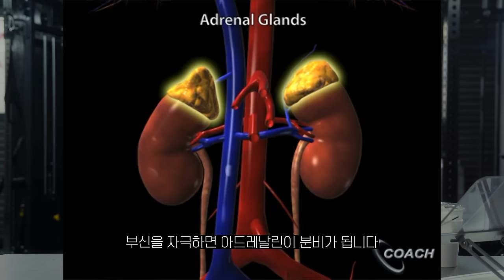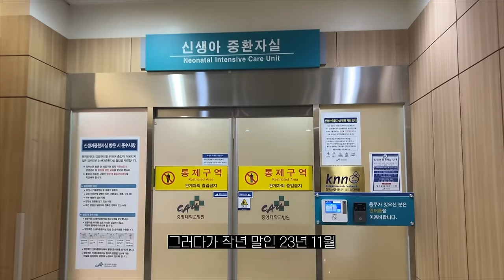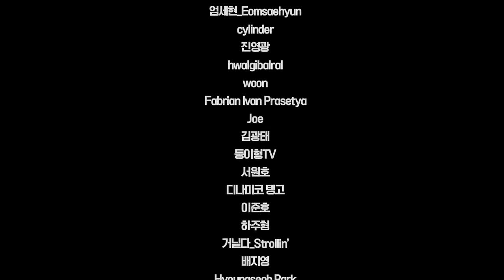한달 동안 카페인을 끊었더니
[타임라인]
00:00 카페인의 원리
00:35 카페인의 실태
01:00 카페인의 장점
01:20 카페인의 단점1
01:52 카페인의 단점2
02:25 카페인 단식의 부작용
02:55 카페인의 부작용
03:07 카페인 끊기1
03:21 카페인 끊기2
04:10 카페인 끊은 후기